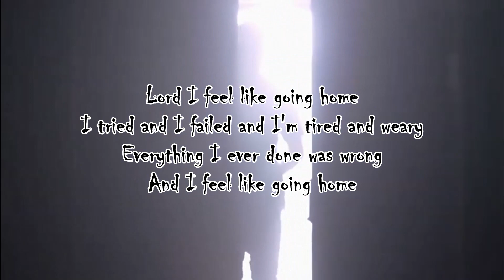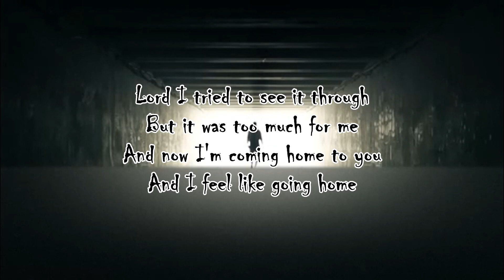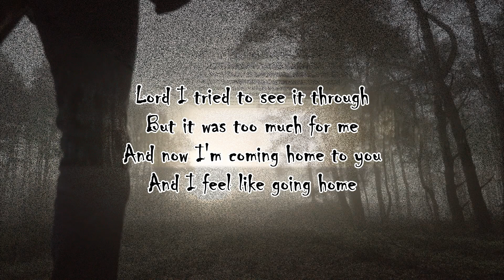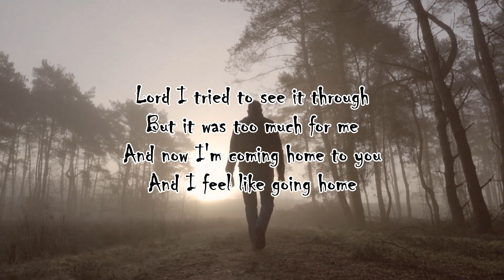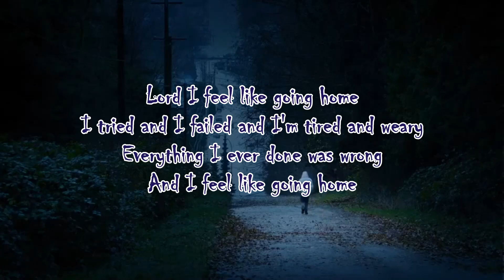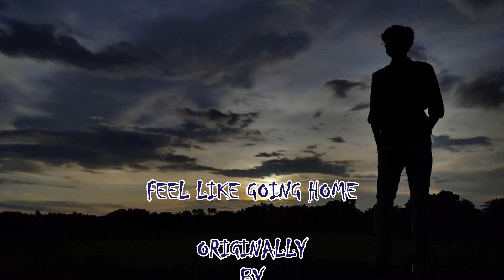FEEL LIKE GOING HOME (Notting Hillbillies cover) - IAN BROUGH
Ian Brough - Vocals, Audio & Video production